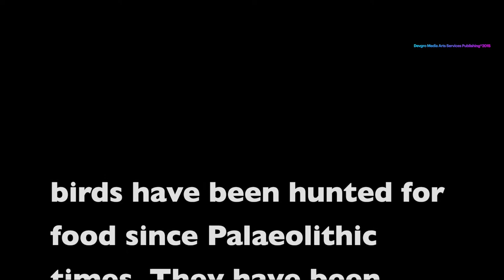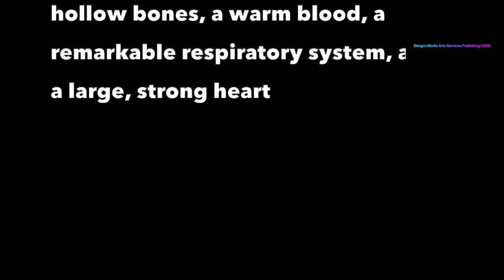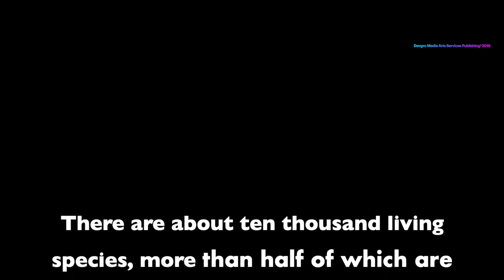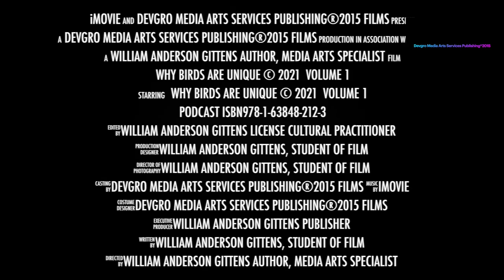WHY BIRDS ARE UNIQUE © 2021 Volume 1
This intellectual conversation was very compelling and interesting because research has shown why birds are unique was composed and framed in two chapters, 249 pages and verbalized in ISBN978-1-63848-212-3